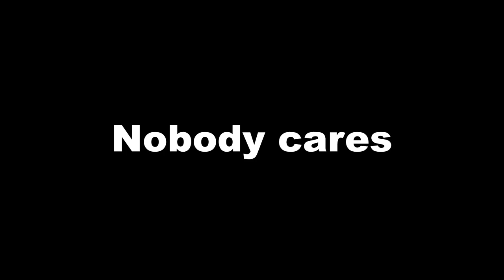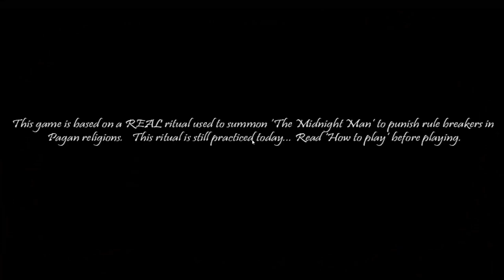[300th Video] She Made Me SCARE QUIT So Bad | 2 Horror Games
Since it's October, I'm going to be playing more horror games, even though I am an absolute "puss c" when I play horror games (hence why I scare quit). I'm going to try my best not to quit the games and just endure the horror.

00:00 - The Midnight Man
03:32 -  Black Rose